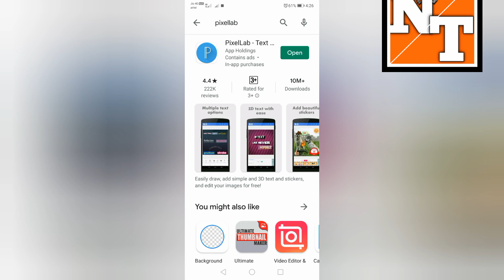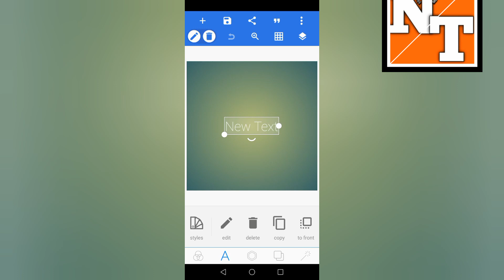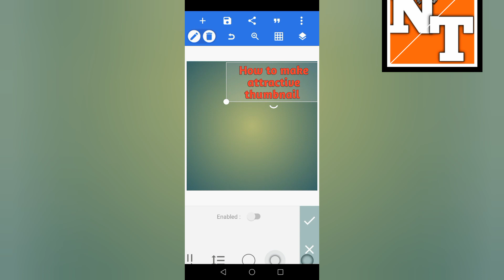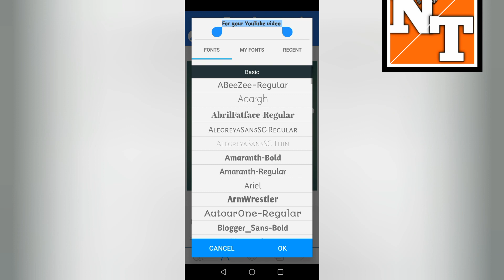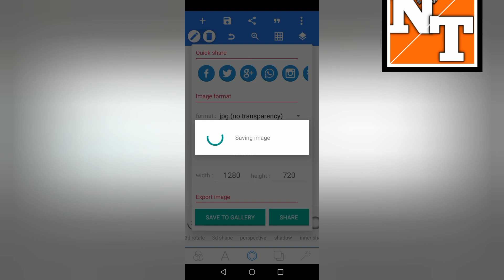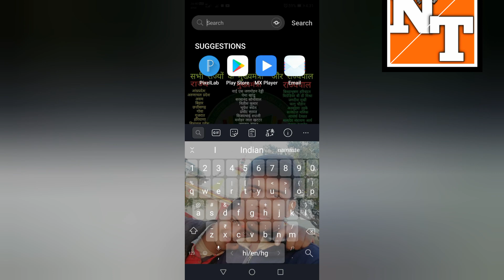👉How to make 🔥attractive thumbnail🔥in only 1 minute😮💯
इस वीडियो की मदद से आप अपने youtube video के लिए बेहतरीन Thumbnail बना सकते हैं और वो भी सिर्फ 1 मिनट में ।।